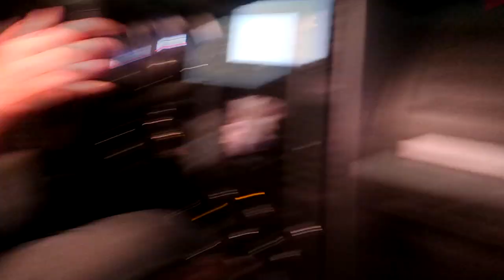The Scariest Thing That's Ever Happened To Us!